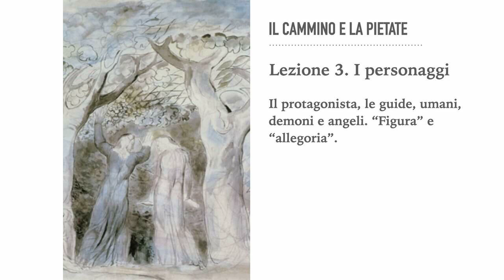Figuralità dei personaggi umani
La figuralità che caratterizza i personaggi delle guide, Virgilio e Beatrice, caratterizza anche gli altri personaggi umani del poema. Nell'aldilà, ormai fuori dalla dimensione temporale propria del mondo terreno, i personaggi della Commedia sono fissati nel tratto più vero della loro personalità. Questa, che in terra appariva a volte con nettezza a volte in modo più celato, ora nella dimensione dell'eternità è svelata, pienamente e per sempre. I personaggi umani della Commedia si autorappresentano. Ciascuno di loro ricorda di sé l'essenziale, dimostrando di aver acquisito conoscenza di sé, proprio quando è il giudizio divino ad averli rivelati a se stessi.

Il saggio di Ferdinanda Cremascoli, Il cammino e la pietate - cinque lezioni sulla struttura narrativa della Commedia- è disponibile in ogni libreria online, come, ad esempio StreetLib